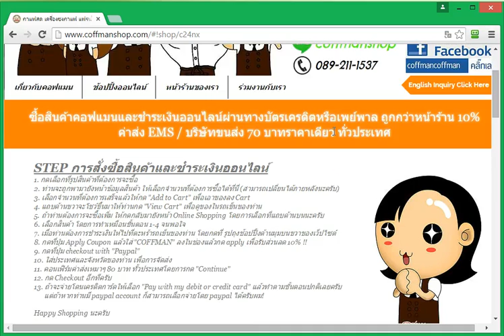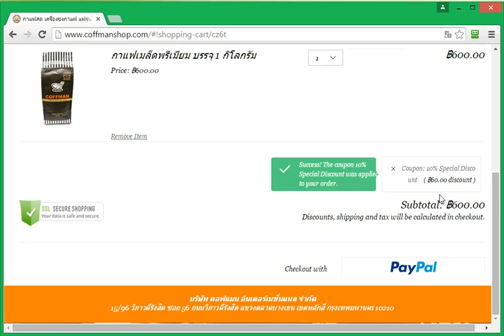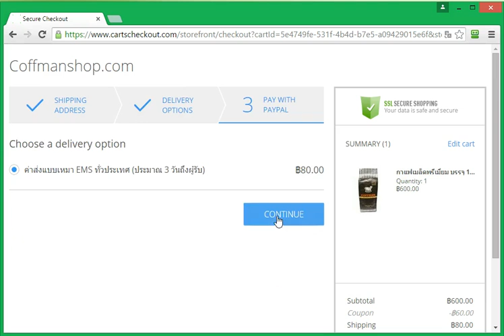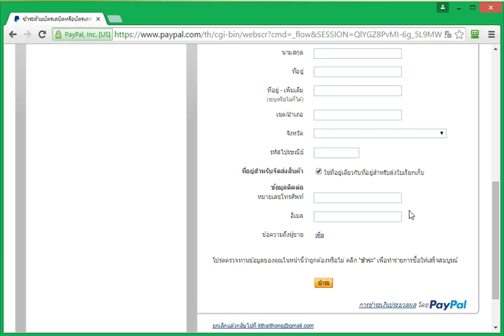สอนซื้อสินค้าออนไลน์กับ Coffman ไม่ยากเลยเพียงแค่ทำตามขั้นตอนใน VDO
ซื้อสินค้าออนไลน์กับ Coffman ไม่ยากเลยเพียงแค่ทำตามขั้นตอนใน VDO สอนนี้ท่านก็สามารถซื้อสินค้าของคอฟแมนผ่านทาง website ได้แล้ว!

ข้อดีของการซื้อผ่านเว็ปไซต์คืออะไร
1. ประหยัดเวลา
2. ได้ราคาถูกที่สุด เพราะลดจากป้ายอีก 10%
3. ค่าส่งเหมาทั่วประเทศ 70 บาท สั่งน้อยหรือเยอะก็ไม่เสียค่าจัดส่งแพง
4. ได้ของไวทันใจ เพราะคอฟแมนส่งสินค้าทุกวัน ทั้งทางบริษัทขนส่งและทาง EMS ไม่เกิน 4 วันทำการท่านก็จะได้สินค้าตามที่ท่านสั่งแล้วครับ

ลองสั่งกันดูนะครับ แล้วจะรู้ว่ามันง่าย และสะดวกเหลือเชื่อ